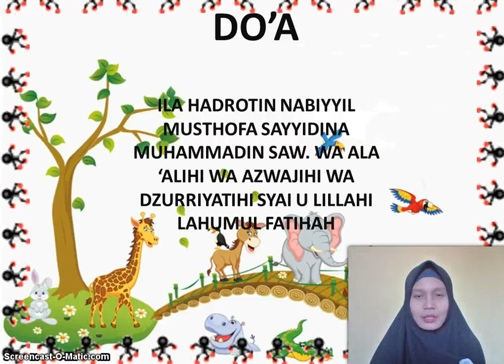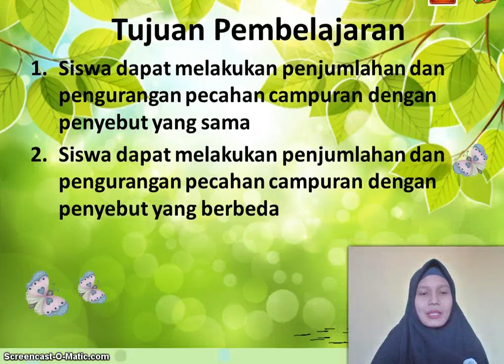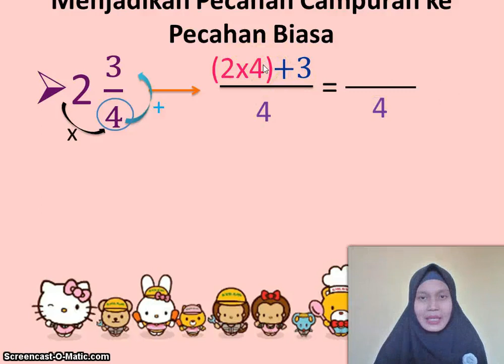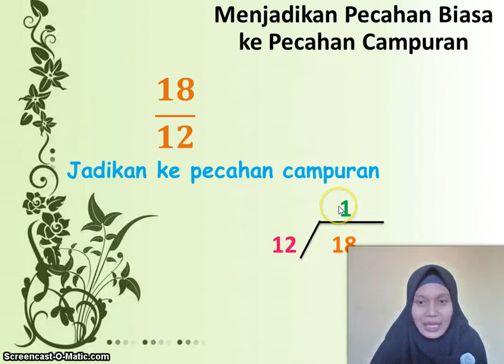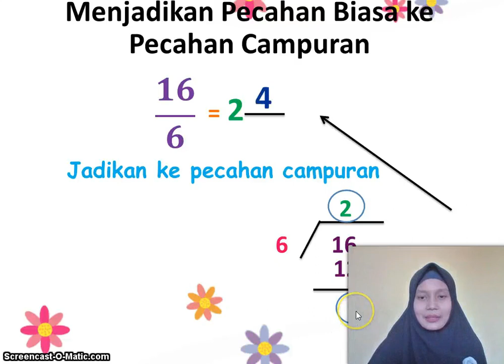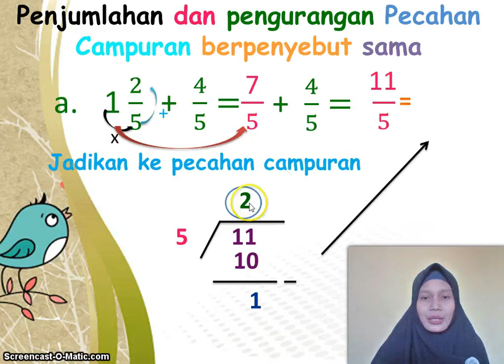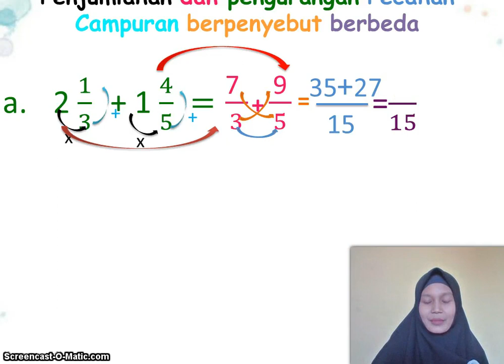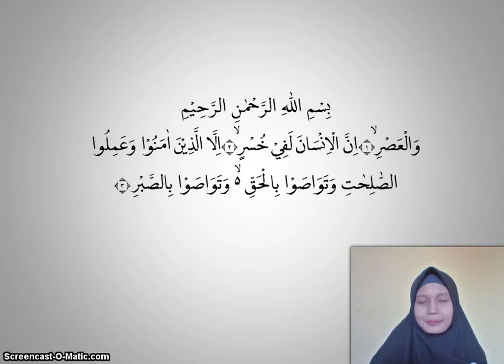BelajarbersamaSUKMA: Kelas 5 MI Islamiyah | Matematika | Aku Istimewa